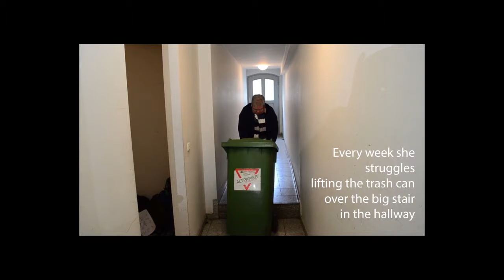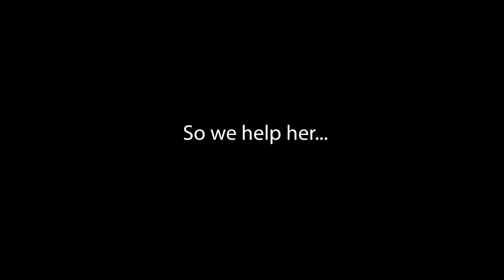A Trashboard for Miss Langbein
Miss Langbein has a weekly task of moving a large trash bin across a corridor, up and over some steps. The Fixperts  Annabell, Johannes, Micha from the Hochschule Coburg in Germany come up with a skateboard inspired solution.